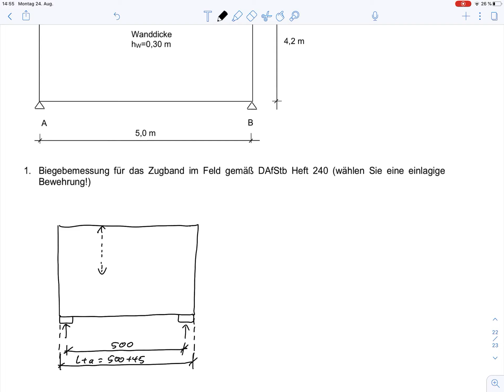Wandartiger Träger – Rep. Massivbau 3 (Klausur WiSe 13/14 Aufg. 6)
Repetitorium Massivbau 3 im Fachbereich Bau- und Umweltingenieurwesen an der Hochschule Bochum